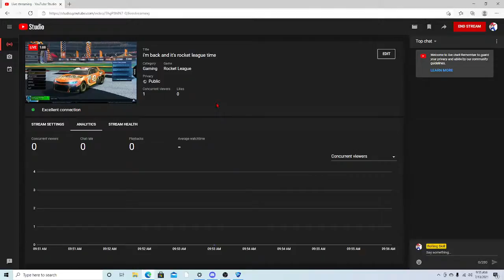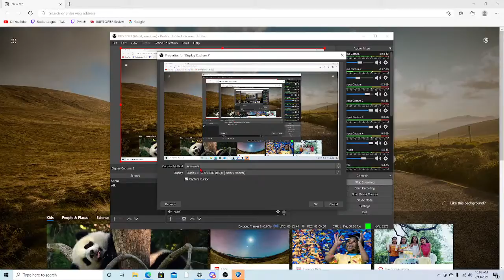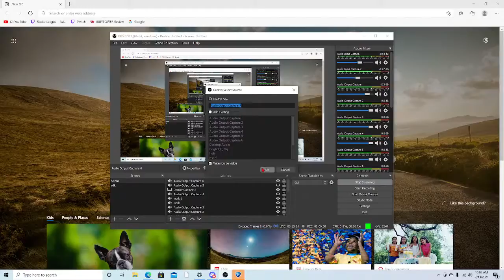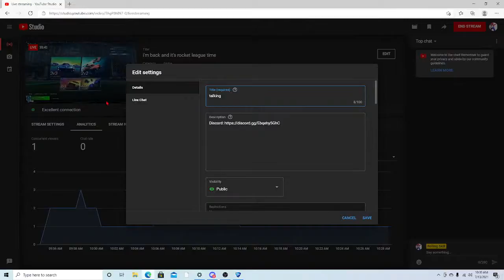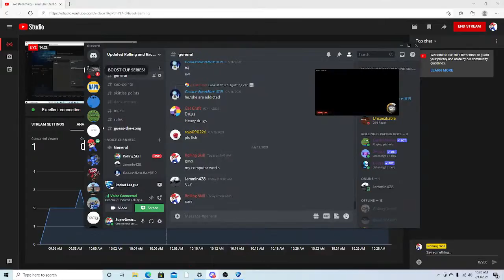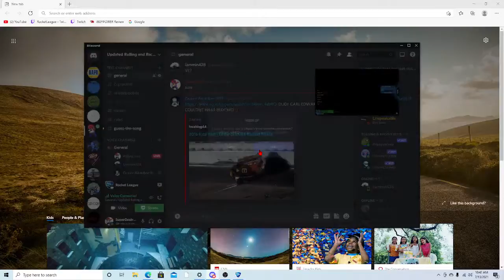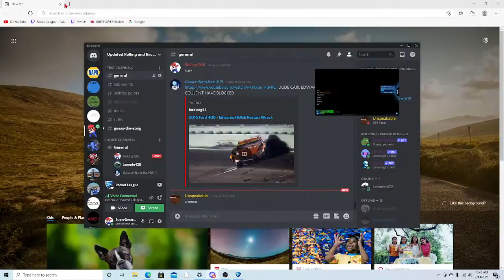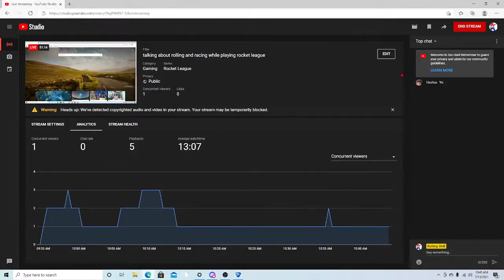we were talking about rolling and racing while playing rocket league